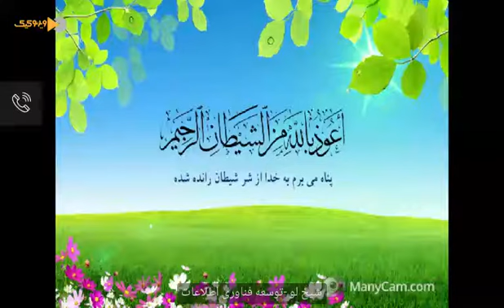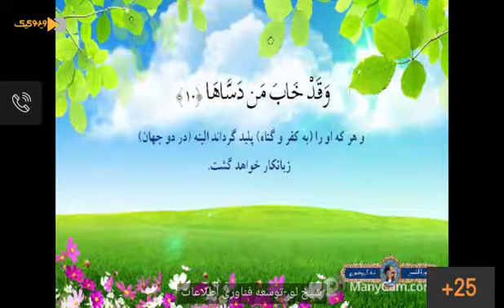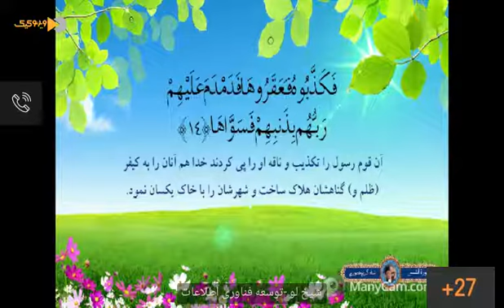چهارشنبه استارت آپی شرکت ملی پست - باید ونباید های پست با بخش خصوصی